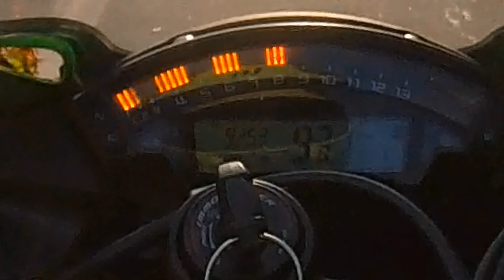ପ୍ରଥମ ଗିଅର ଟୋପ ସ୍ପୀଡ଼😬Yamraj ଦେଖି ଦେଲି ଏଇ ବାଇକ ଚଲା ଇକି//World Fastes Bike#viral#viralvideo#youtube